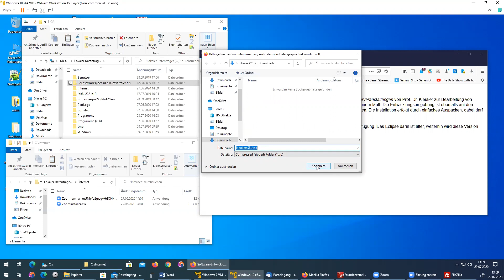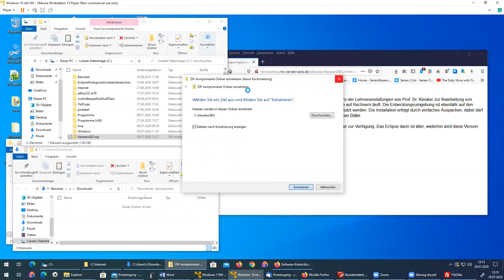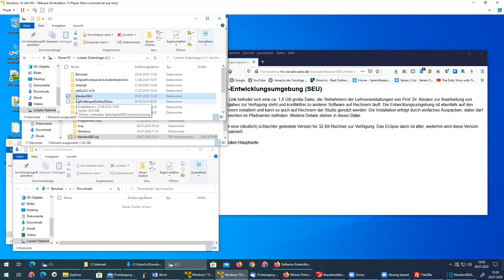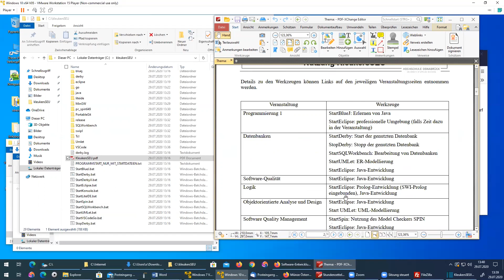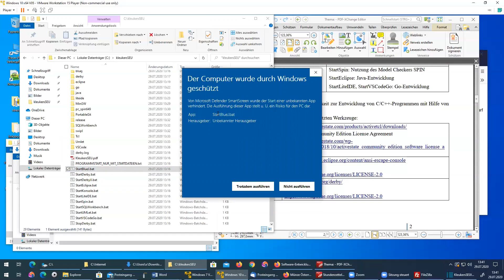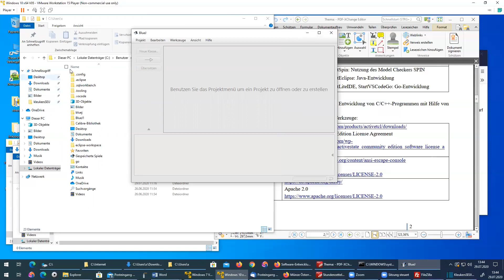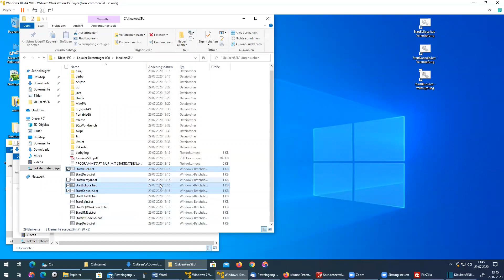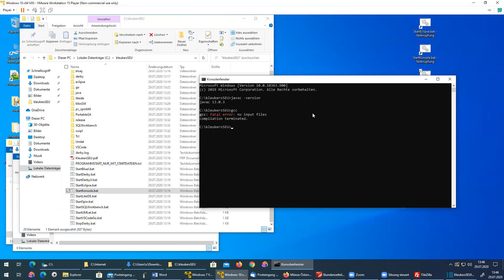Einrichtung der Entwicklungsumgebung für Veranstaltungsteilnehmer*innen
Zeigt wie Veranstaltungsteilnehmer*innen zu einer in der Veranstaltung zu nutzenden Entwicklungsumgebung kommen